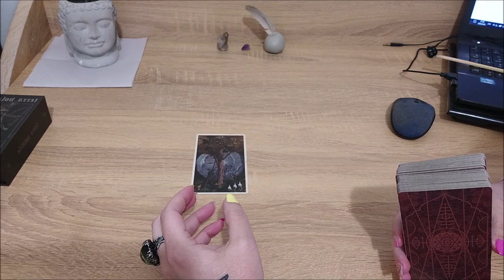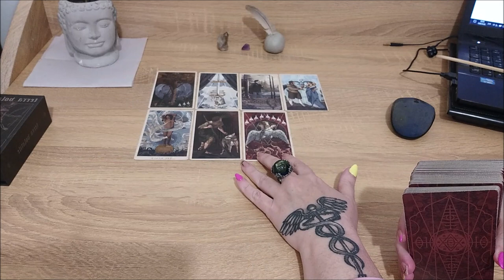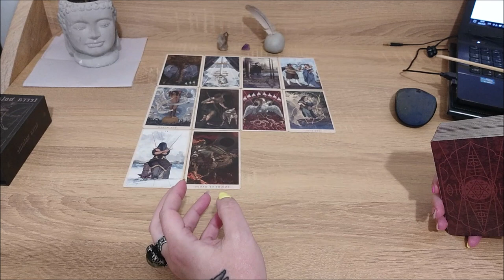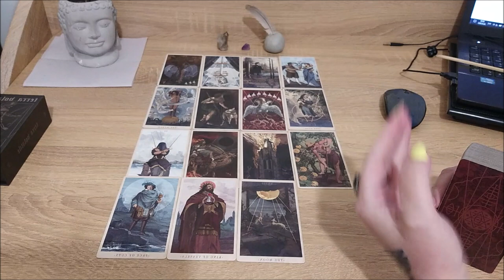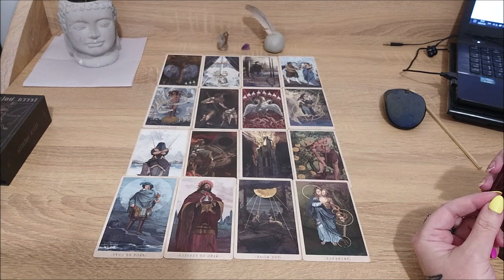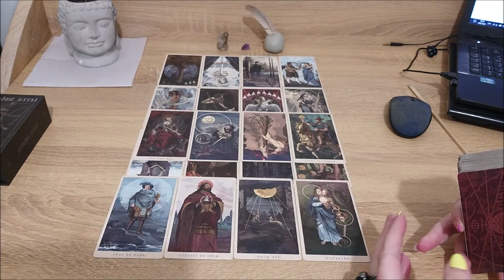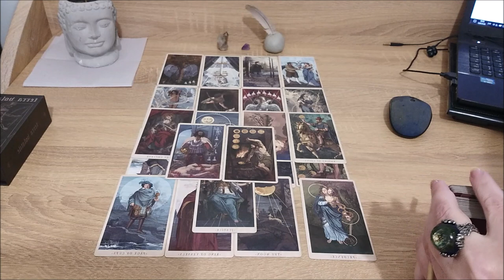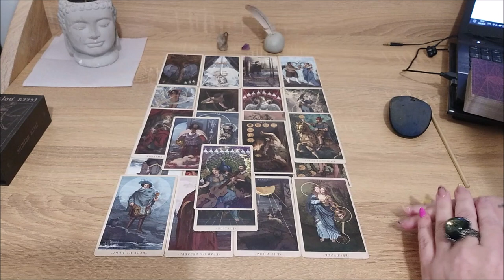Старость не в радость. Чего я боюсь?